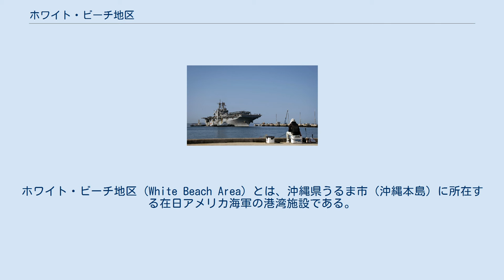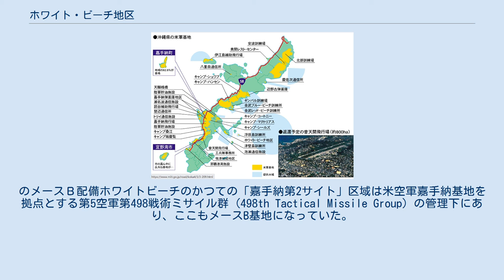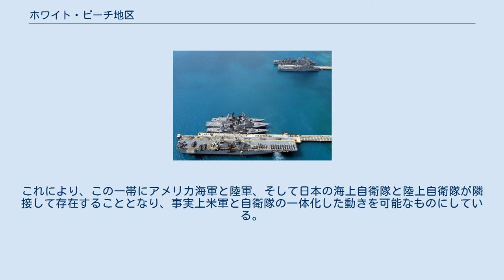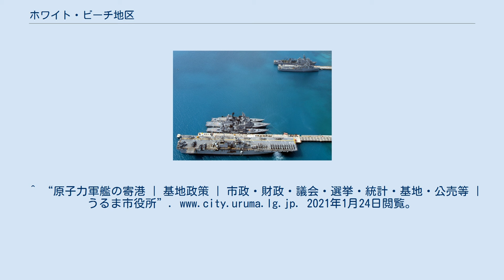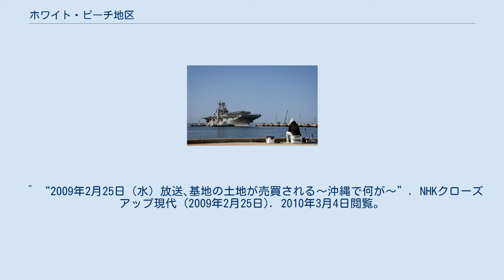ホワイト・ビーチ地区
ホワイト・ビーチ地区 (White Beach Area) とは、沖縄県うるま市（沖縄本島）に所在する在日アメリカ海軍の港湾施設である。
 ホワイト・ビーチ地区とその訓練空域・海域: 勝連半島南側と西側一帯、および西側の大きな円状の海域一帯がホワイト・ビーチ地区の空域海域になる。
 1941年、旧日本軍が陸軍戦車部隊の駐屯地として使用。
 1945年4月、米軍により占領され使用開始。
 1972年5月15日、ホワイト・ビーチ港海軍施設、勝連半島陸軍地区、ホワイト・ビーチ貯油施設、嘉手納第２サイト及び西原第２陸軍補助施設が統合され、「ホワイト・ビーチ地区」として提供開始。
 西原第2陸軍補助施設の約 275,000 ㎡を海上自衛隊沖縄基地隊に引き継ぐ。
 沖縄県の米軍訓練空域について、沖縄返還協定の1972年時点で15区域とされてきたが、1997年3月25日、さらに５か所の空域が日米間の秘密合意で設定されていることが明らかになった。
いわゆる「5.15メモ」とよばれるもので、長らく秘密事項とされていたが、沖縄県の度重なる要請により1997年3月25日にやっと開示された。
その5区域のひとつがホワイト・ビーチ空域で、同様にメモで明らかになったキャンプ・シュワブ空域、キャンプ・コートニー空域、キャンプ・マクトリアス空域、とあわせ、北西海岸の広大な米軍の訓練海・空域を構成する。
 ホワイト・ビーチ地区の空域と海域 国立アメリカ空軍博物館に展示されている CGM-13B は、1971年まで実際に沖縄に配備されていたもの。
 沖縄のメースB配備は1962年10月から始まった。
のメースＢ配備ホワイトビーチのかつての「嘉手納第2サイト」区域は米空軍嘉手納基地を拠点とする第5空軍第498戦術ミサイル群 (498th Tactical Missile Group) の管理下にあり、ここもメースB基地になっていた。
 1976年12月31日、ホワイト・ビーチ地区内の嘉手納第2サイトメースＢ基地 (221,000 ㎡) を返還。
 沖縄における地対空ミサイル、ナイキ・ハーキュリーズの配備のための基地の建設は1958年11月に始まった。
8カ所のナイキサイトが建設されたが、そのうちの一つがホワイトビーチ地区の西原陸軍補助施設である。
 1961年、低高度用迎撃用のホーク・ミサイルが配備された。
 ホワイトビーチは、1972年の沖縄返還から604回（2021年1月7日現在）原子力空母や原子力潜水艦の寄港を許している。
うるま市は原子力軍艦の寄港中止を日本政府に要請し、寄港を容認している国の責任において避難訓練の実施や放射能防護器材等の整備を求めている。
 ホワイト・ビーチ地区の2つの桟橋。
長い方が米海軍、短い方が米陸軍のものである。
 ホワイト・ビーチにやってきたボノム・リシャール。
 ホワイト・ビーチ地区は、勝連半島の先端部にある。
白砂が美しい海岸に2つの堤が突き出ており、その先端にそれぞれ桟橋が設けられている。
それぞれは、アメリカ海軍桟橋とアメリカ陸軍桟橋と呼ばれており、アメリカ軍向けの補給物資の揚陸全般 (危険物は天願桟橋から揚陸)、アメリカ海軍艦船への補給として使われている。
また、この施設は原子力潜水艦などが補給及び維持等を行う寄港地となっており、有事の際は、空母や強襲揚陸艦へのアメリカ海兵隊員の搭乗にも使用される。
 2012年4月から長崎県佐世保基地の強襲揚陸艦ボノム・リシャール配備により、同艦も寄港するようになった。
 在沖米海兵隊員の沖縄からの出入及びホテル・ホテル訓練区域、インディア・インディア訓練、マイク・マイク訓練区域等の水域及び空域での演習訓練の際の兵員の輸送、武器・弾薬等軍需物資の補給基地として常時活発に活用されている。
 ホワイト・ビーチ地区の北側の「ホワイト・ビーチ港海軍施設」が、沖縄返還条約で海上自衛隊に移管され、沖縄における拠点「沖縄基地隊」の本部となった。
さらにホーク・ミサイルが配備されていた「西原第2陸軍補助施設」は、陸上自衛隊の勝連高射教育訓練場「勝連分屯地」に移管され、ミサイル基地を引き継いだ。
これにより、この一帯にアメリカ海軍と陸軍、そして日本の海上自衛隊と陸上自衛隊が隣接して存在することとなり、事実上米軍と自衛隊の一体化した動きを可能なものにしている。
 海自 沖縄基地隊 陸自 勝連分屯地 近年、米軍進駐後に強制接収された県内の土地が地権者に返還されつつあるが、上述のように...